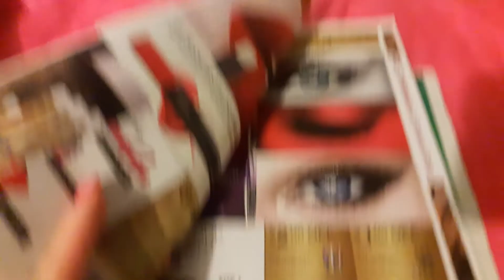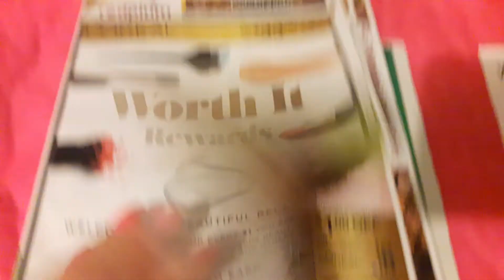*ESPANOL* Walmart $1 L'OREAL mascara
Gusta,  commenta, y subribete.